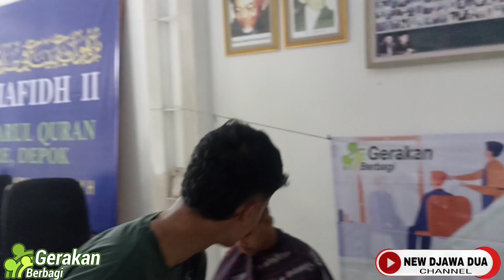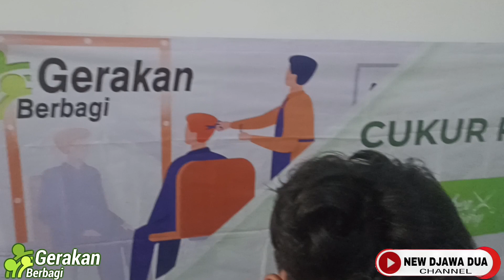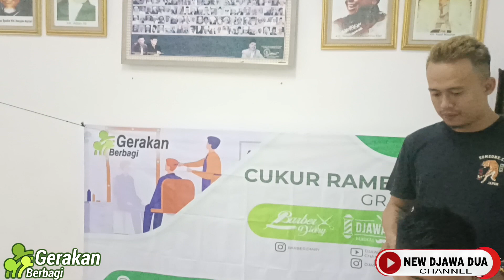cukur rambut gratis di ponpes anwarul qur'an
new Djawa dua channel merupakan channel yang berbagi konten tentang dunia cukur rambut atau barbershop seperti model cukur rambut, tutorial cukur rambut dan banyak lagi, untuk mengedukasi sebagian orang yang mungkin belum paham soal barbershop. Selain konten tentang dunia cukur rambut kami juga membagikan kontent tentang cukur gratis kepada orang-orang yang menurut pandangan kami adalah orang yang membutuhkan salah satunya anak yatim piatukali ini kami berkunjung ke para manula yang tidak berdaya dari rumah kerumah kami kunjungi merapihkan rambut dan potongin kuku nya mereka dan bersama rumah relawanSilahkan subscribe, like, dan share bila anda menyukai konten-konten yang kami buat... . Team Youtube New Djawa duaDirektur Produksi : Yuda suryadi IG @djawadua
editor by raze